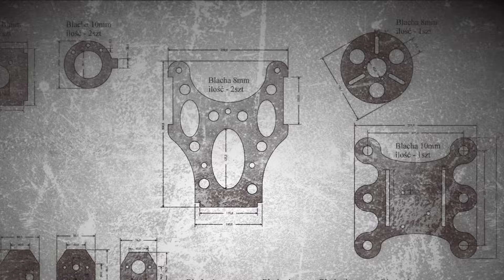DIY Welding Positioner